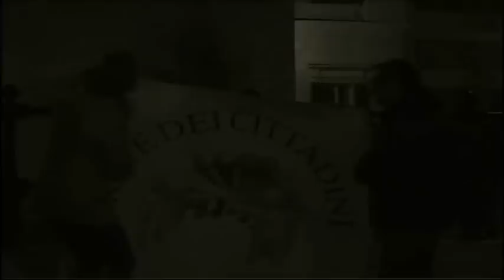20 MAGGIO 2012 : PAROLA D'ORDINE RIVOLUZIONE !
Solo chi è cosi folle da pensare di cambiare le cose , alla fine ci riesce... per questo , il 20 maggio 2012 a roma ,  presenteremo il progetto per le nazionali 2013 !  non puoi mancare !